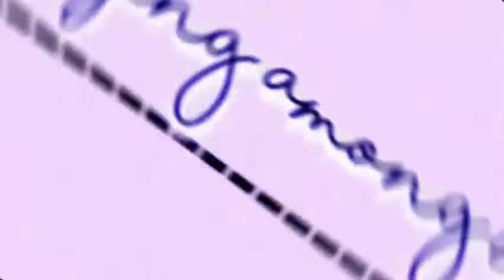Among Us || Estrielle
Playing Among Us || I'm so sorry for not uploading in a few, but I'll try to stay back on track. 💖 ♡
✧･ﾟ: *✧･ﾟ:* *:･ﾟ✧*:･ﾟ✧
 ✧･ﾟ: *✧･ﾟ:* *:･ﾟ✧*:･ﾟ✧
Credits:
!!THE MUSIC IN THE VIDEO IS NOT MINE!!
Links to the music used in the video:
✧･ﾟ: *✧･ﾟ:* *:･ﾟ✧*:･ﾟ✧
Information: ☆
Date Of Video: December 7th, 2020
Time Took To Edit: 2-3 hours.
✧･ﾟ: *✧･ﾟ:* *:･ﾟ✧*:･ﾟ✧
Links: ☆